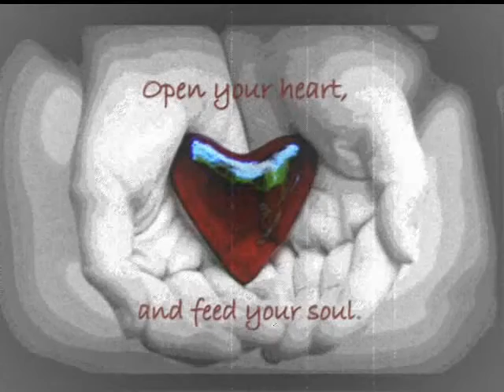Suede - Animal Nitrate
Loving the memories. . . . . . .Cherish the good moments. . . . . . But there is always a time to say goodbye.